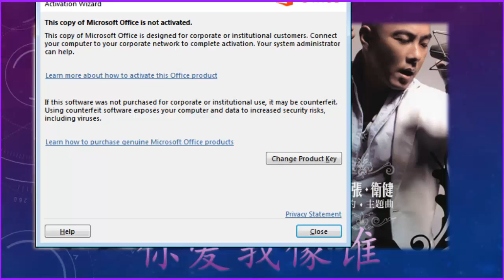张卫健 - 你爱我像谁 Covered by Richie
歌名 Title : 你爱我像谁
歌手 Artist : 张卫健 Dicky Cheung
翻唱歌手 Covering Artist : Richie Tang

你爱我像谁 Cover